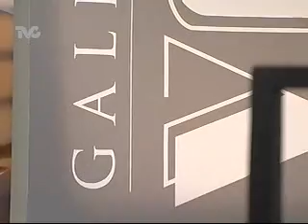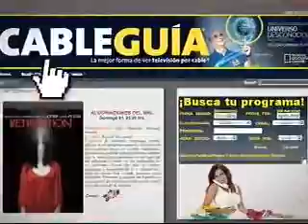Entrevista con Enrique Vera en Galería VIP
El fotógrafo Enrique Vera platica con Yoelí Ramírez en Galería VIP